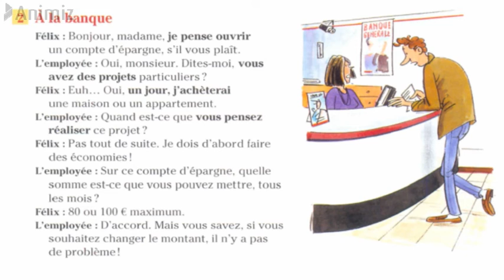À la banque